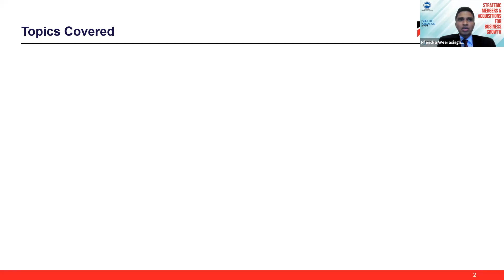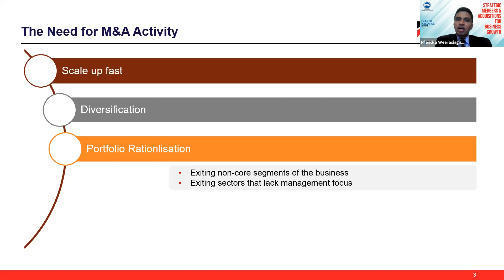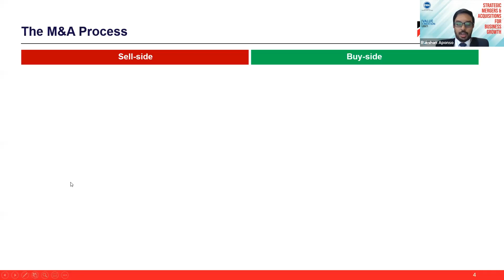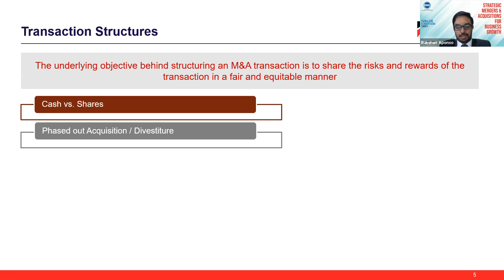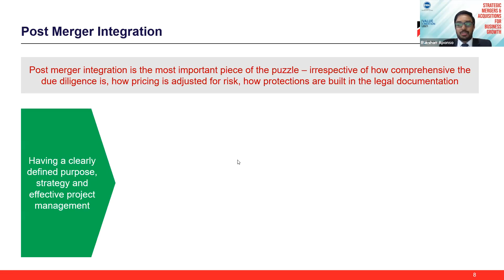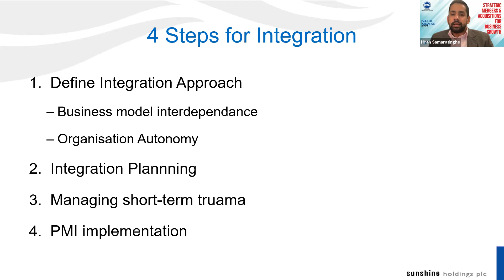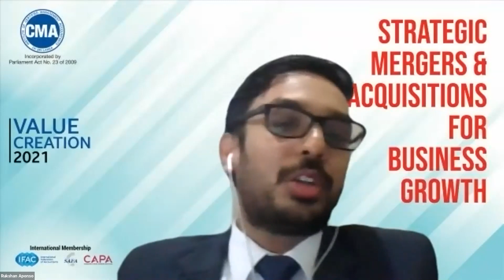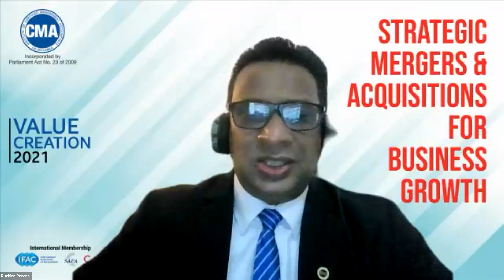Webinar - Strategic Mergers & Acquisitions for Business Growth